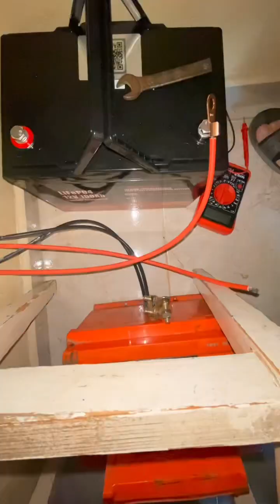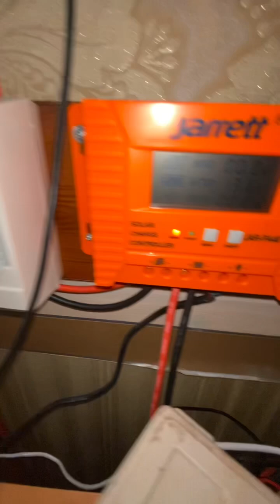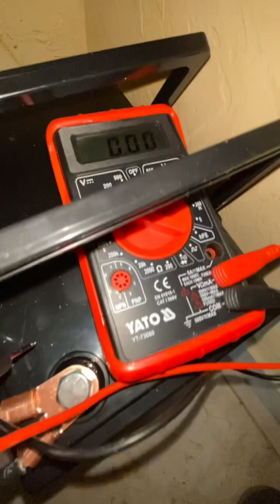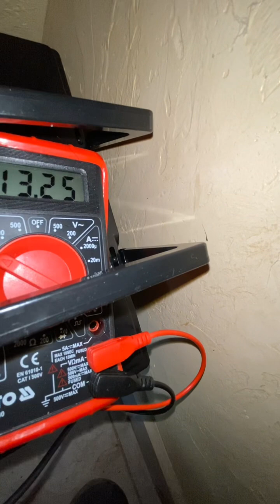Changing MY new Lifepo4 battery!